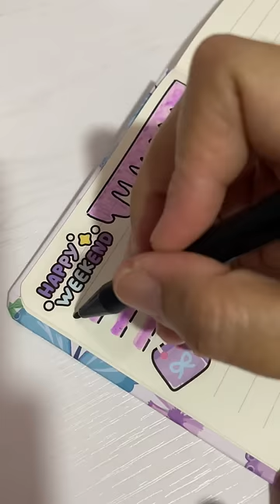Jurnal Bercerita: Kalo Lagi Weekend | Journaling | Kawai Sticker | Ide Journal